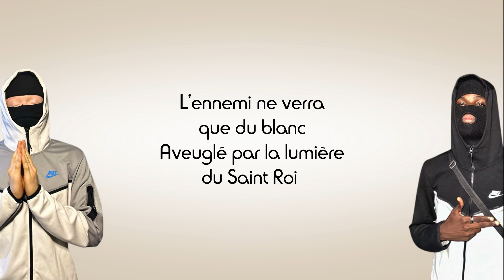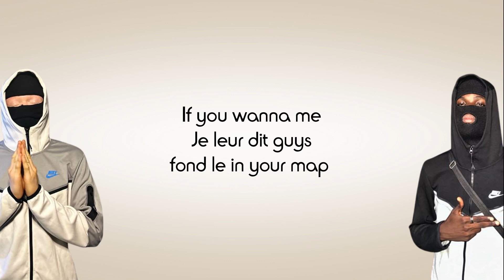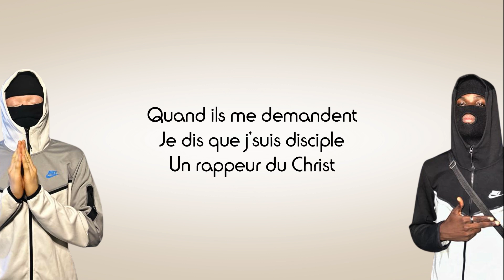CMG - Héros (Paroles)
Partage 📣
Commente ✏
Détails de la vidéo :
Titre : Héros
Artiste : CMG